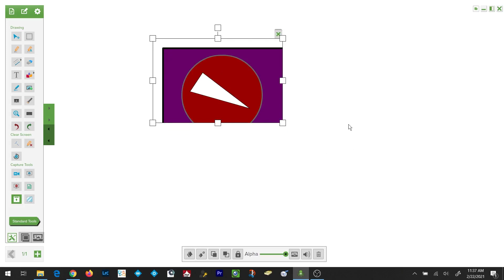Oktopus - P23 Media Archives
This video will discuss the MEDIA ARCHIVES within the Oktopus Interactive Learning Software.  You can browse to the media archives and find any media you have previously inserted into your Oktopus slide show.  You can then choose to use it again without having to re-create it.